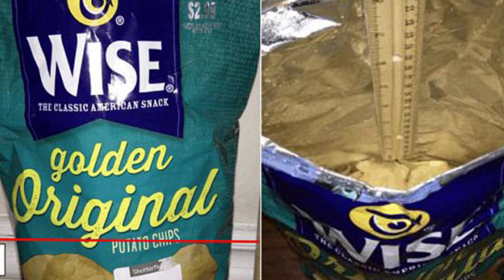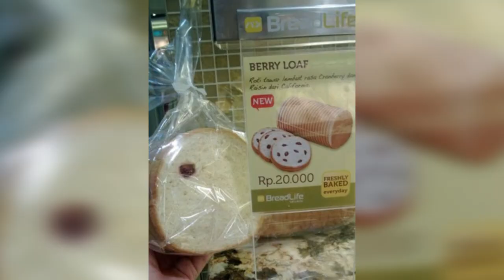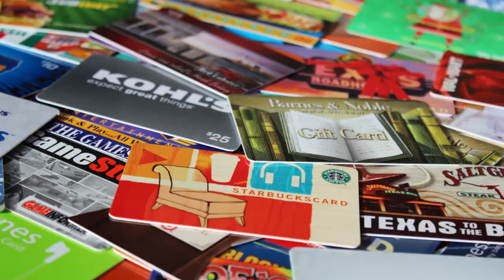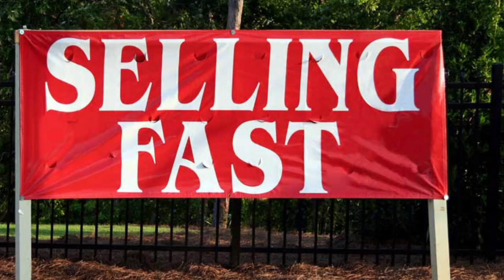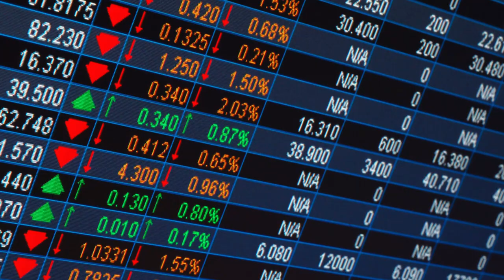Top 10 Crazy Ways Companies Trick You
Top 10 Crazy Ways Companies Trick You.  Many companies use tricks in their advertising for people to come and shop at their store. On this list, we will be talking about the way they trick you into buying their product.

FAN MAIL:
2408 Lakeshore Blvd W.

MORE VIDEOS YOU MIGHT LIKE AS WELL:
Top 10 Apps That Watch You:

VIDEO EDITED BY:
Ryan Wazonek

PRODUCED BY:
Liam Collens

POST PRODUCTION:
Sasha Wood